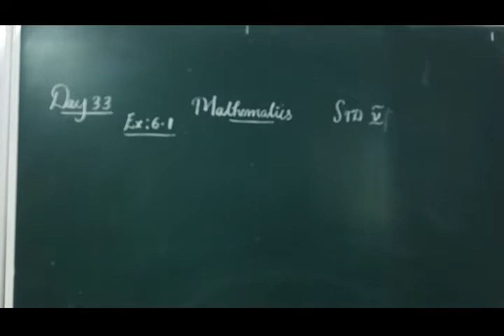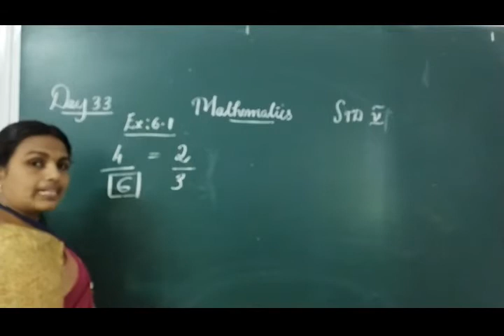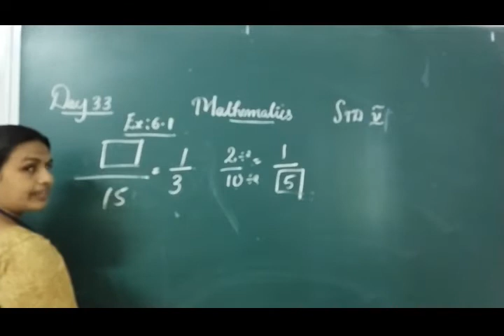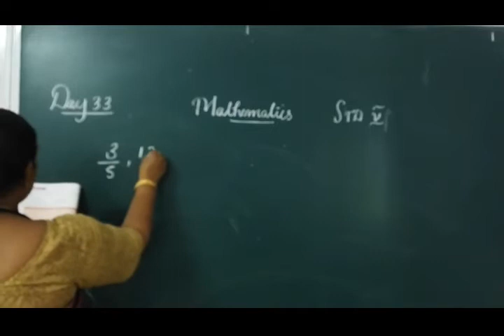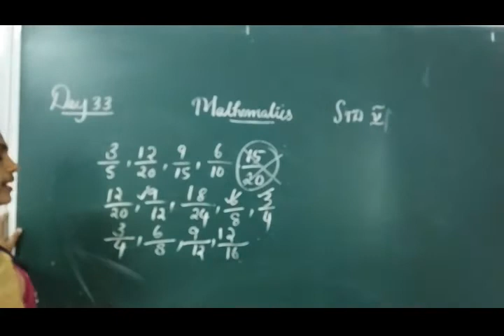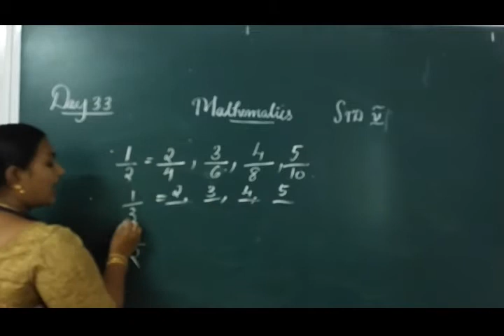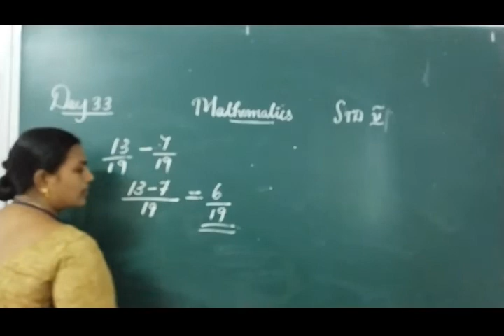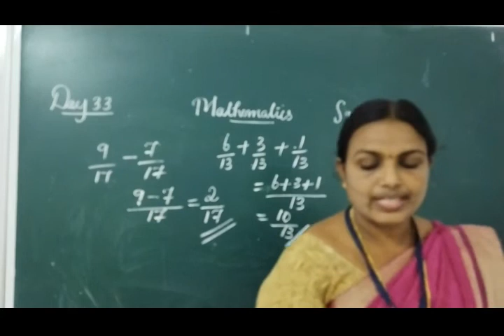DAY 33 MATHS CLASS V